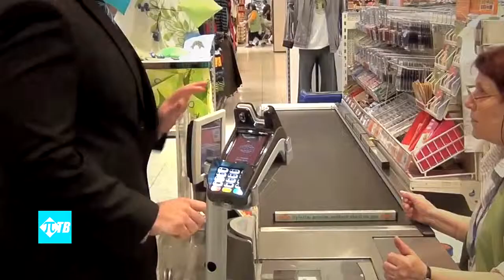Опасность употребления сезамовой пасты Alnatura Tahin Bio Sesammus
Государственная сельскохозяйственная и продовольственная инспекция Чехии, после проверки, проведённой по сигналу, полученному от Европейской системы быстрого предупреждения по продуктам и кормам, предупреждает об опасности употребления сезамовой пасты Alnatura Tahin Bio Sesammus, которая в Чехии распространяется через сеть супермаркетов Globus.

В пасте была обнаружена опасная бактерия сальмонелла. Бактерии содержатся в упаковках весомо 250 г. со сроком годности до 9 мая 2016 года. Инспекция отдала распоряжение изъять данный продукт из продажи, а покупателям порекомендовала воздержаться от его употребления либо вернуть уже приобретённый товар.